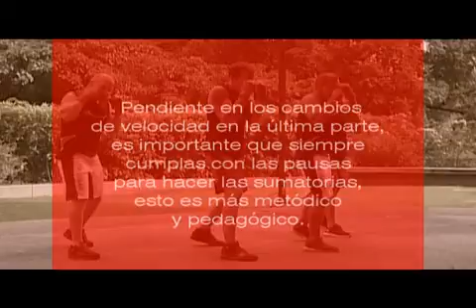FIT COMBAT / Super Box - Fit Track 36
Fit Combat